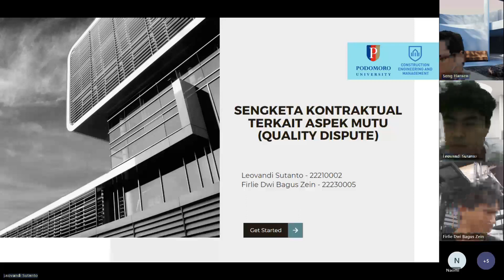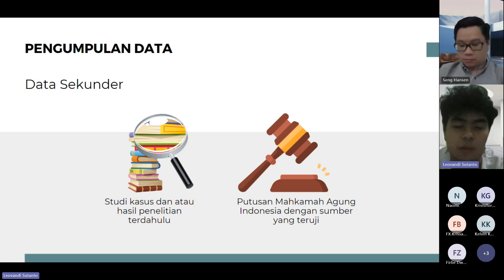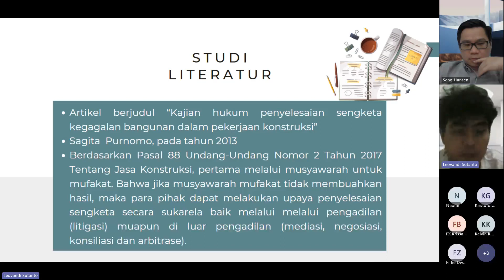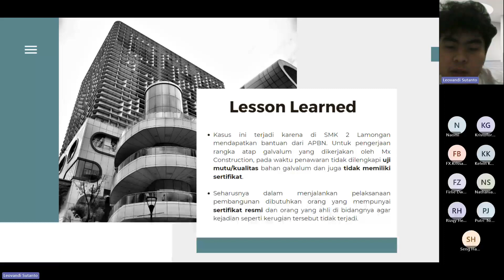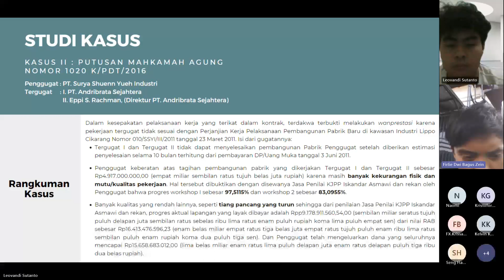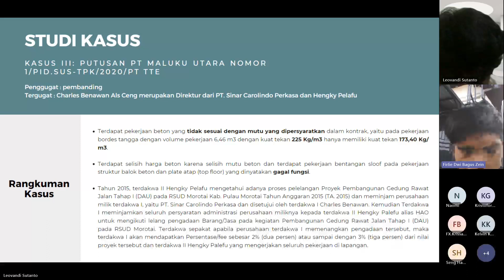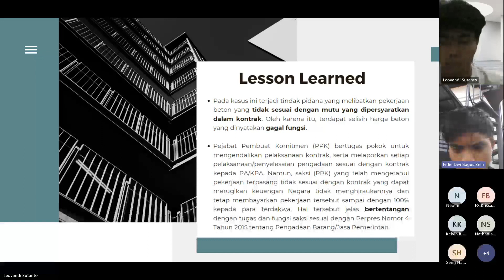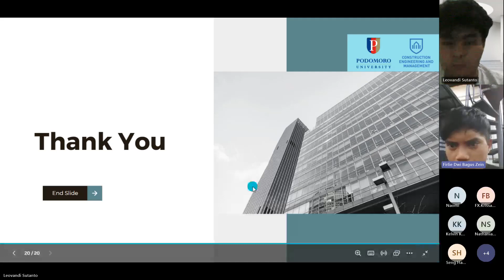Sengketa Kontraktual Terkait Aspek Mutu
Presentasi kelompok 1 CCM tentang sengketa kontraktual terkait aspek mutu konstruksi.